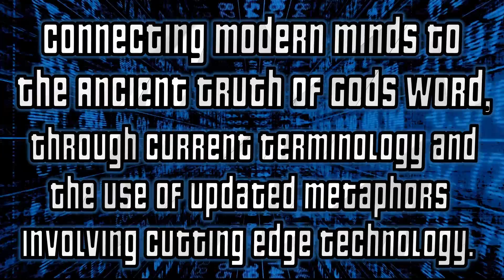The WHAT kingdom of Disney? Part 1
Disney has a long history of rejecting God and pushing luciferin beliefs and straight up witchcraft. Releasing Genies (djinn) from being imprisoned, contacting the dead, magic spells, etc, it's all of Satan!

If you like this video, let me know and I'll turn this into a series.